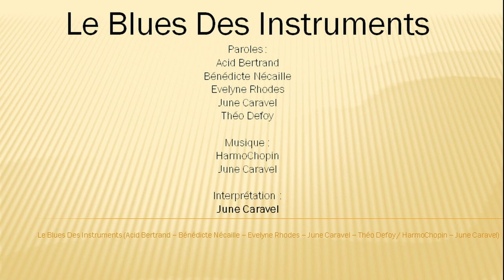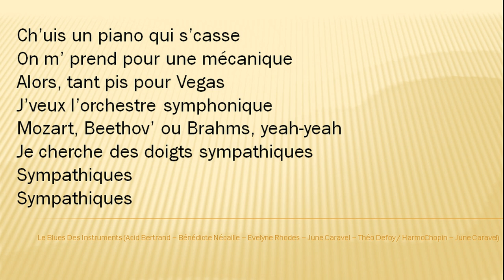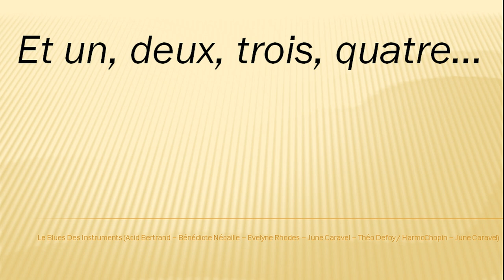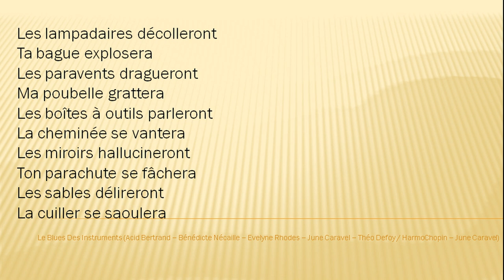Le Blues Des Instruments - chanson française blues - collaboration avec June Caravel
Voici une chanson que j'ai co-écrite, à la fois pour le texte et la musique. Que tu aimes le blues, la musique baroque, la musique classique ou tout simplement la chanson française, cette chanson est pour toi !

Elle raconte l'histoire de trois instruments qui n'étaient pas destinés à se rencontrer, mais qui organisent finalement un bœuf (c'est-à-dire une "jam session", où chacun improvise à son tour) à La Nouvelle-Orléans.

Cette chanson plaît beaucoup aux enfants : fais-la écouter à tes enfants et tes petits-enfants ! S'ils l'aiment aussi, nous en ferons d'autres.

Souvent, on me demande par quel bout il faut prendre les choses, quand on veut écrire une chanson de toutes pièces.
Dis-moi ce que tu penses du texte, de la musique et de l'arrangement. Dans une prochaine vidéo, je te détaillerai tout ça, pour que tu puisses comprendre comment tu peux faire tes propres chansons.

J'ai pris l'habitude de signer mes textes de chansons sous le nom d'auteur "Acid Bertrand" et mes compositions sous "HarmoChopin".
Cette chanson, je l'ai donc écrite avec quatre collègues auteurs et j'en ai fait la musique avec l'interprète, June Caravel, que l'on voit en photo sur la vignette de cette vidéo.

Dans une prochaine vidéo, je t'expliquerai comment nous avons procédé pour créer cette chanson, de l'idée de départ au mixage, en passant par toutes les étapes et en exclusivité, tu verras même June Caravel pendant l'enregistrement de la chanson.

Ecoute d'autres chansons originales et profite de conseils que je t'offre sur l'écriture de chansons :

Les paroles de la chanson :
Le Blues Des Instruments
Paroles : Acid Bertrand - Bénédicte Nécaille - Evelyne Rhodes - June Caravel - Théo Defoy

Ch’uis un harmonica qui flâne
Dans les rues d’Chicago
J’ai perdu ma flamme
Au fond d’un vieux tripot
Plus personn’ ne m’acclame, oh non !
Ch’uis que l’ombre de Milteau

Ch’uis un piano qui s’casse
On m’ prend pour une mécanique
Alors, tant pis pour Vegas
J’veux l’orchestre symphonique
Mozart, Beethov’ ou Brahms, yeah-yeah
Je cherche des doigts sympathiques
Sympathiques
Sympathiques

Ch’uis une viole qu’on chaparde
Qu’on abandonne à Boston
J’voudrais qu’enfin on m’garde
Plus appréciée par personne
Marin Marais, c’est l’arrière-garde
J’voudrais que mes cordes résonnent

C’est à La Nouvelle-Orléans
Que piano, viole et harmonica
Organisent un bœuf géant
On les a pris pour des ingrats
C’est ensemble qu’ils sont vivants
Rien ne leur résistera

Et un, deux, trois, quatre…

Les lampadaires décolleront
Ta bague explosera
Les paravents dragueront
Ma poubelle grattera
Les boîtes à outils parleront
La cheminée se vantera
Les miroirs hallucineront
Ton parachute se fâchera
Les sables délireront
La cuiller se saoulera

Les pièces d’un euro s’allumeront
Le chausson trichera
Les cadres-photos traîneront
Ton râteau t’agressera
Oui, ton râteau t’agressera !
Oh yeah